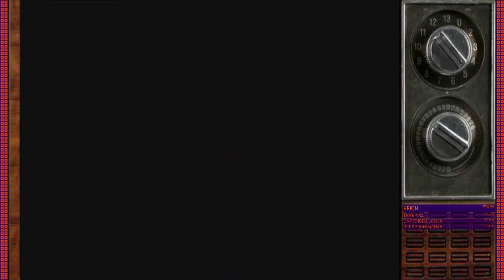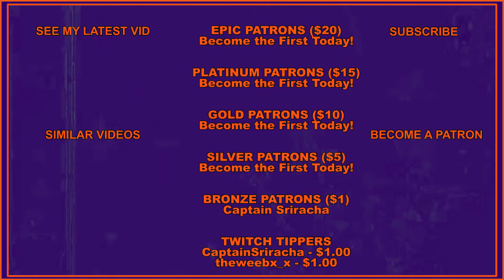Silent Hill | We Read a Weak Walkthrough (ft. Sh3mcode) - Part 10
James and Sh3mcode, tackling the horror... one guide at a time.